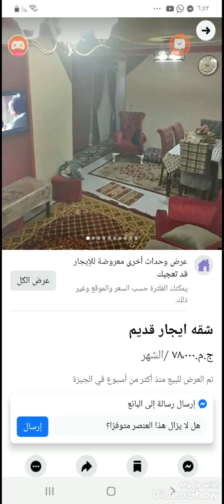شقه ايجار قديم ش العشرين فيصل01226763535وتس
شارع متفرع من ش ترعه عبدالعال 2 من شارع العشرين فيصل عماره 10ادوار الشقه بالدور السادس سلم المطلوب 80ايجار 650توضيب عريس زى ما موضح فى الصور خزان خاص بموتور خاص لشقه تليفون ارضى  ونت الاتصال للجادين فقط منعا لضياع الوقت
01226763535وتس